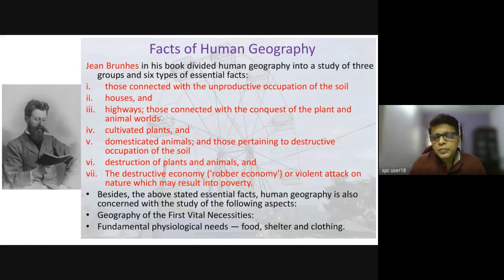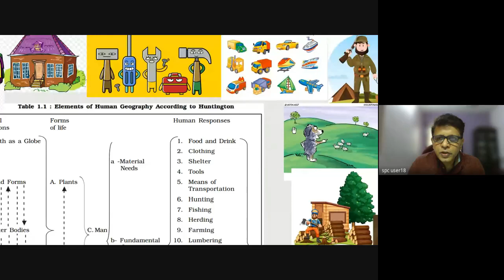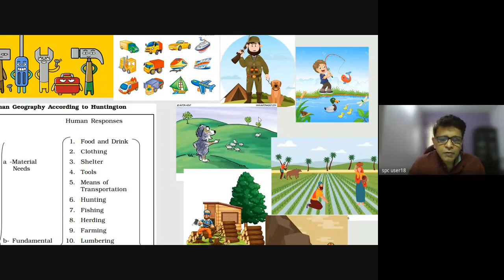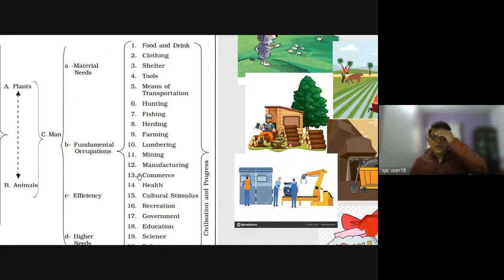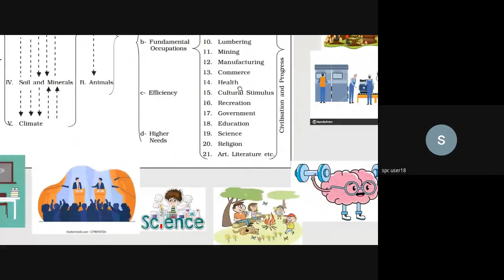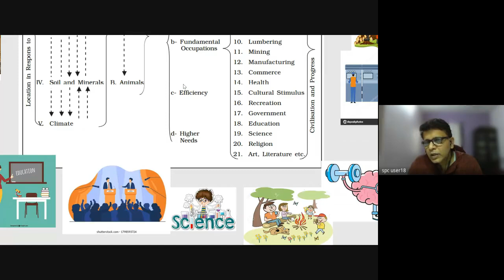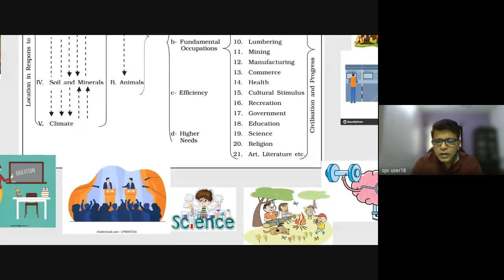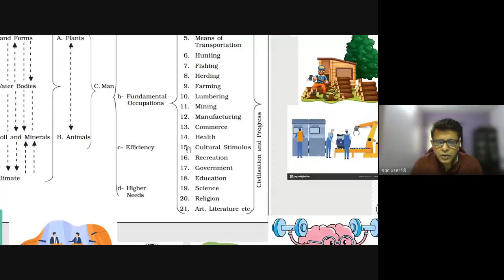FYBA HG Huntington 17 4 21